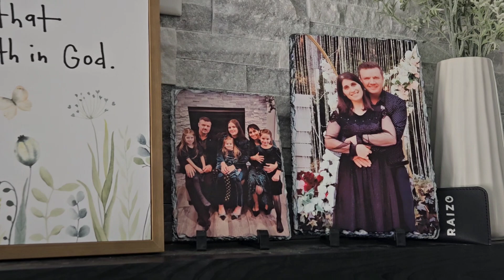"First day of school as a Mom of Ten"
c90bc743c78c40d8a014122bf0dcf40e
(x0l5zZ3XGKV)

Song

Calm Music by Baby Sleep Music, Baby Lullaby & Baby Lullaby Academy